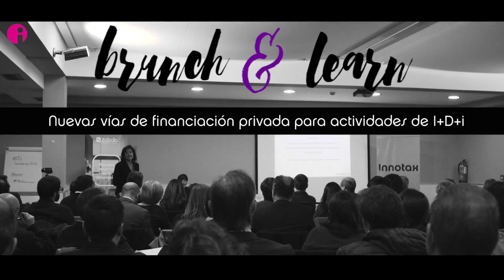Brunch & Learn - Nuevas vías de financiación privada para actividades de I+D+i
Vídeo de Innotax y Zabala Innovación sobre deducciones fiscales por actividades de I+D+i celebrado en el Brunch & Learn de Lekandene el 13 de enero de 2017